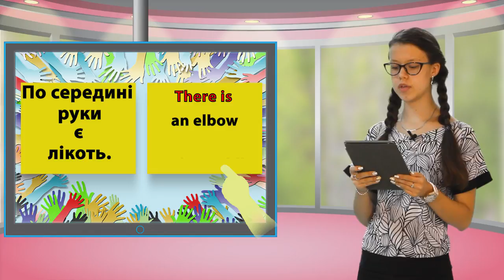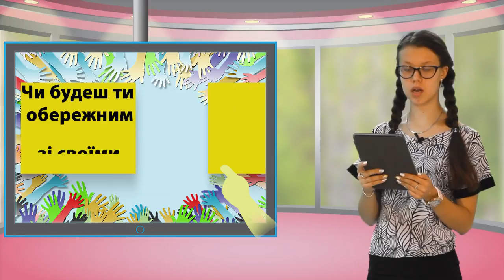14 arm 3